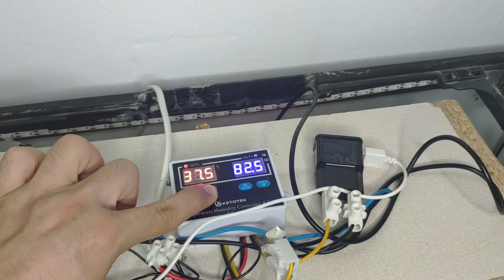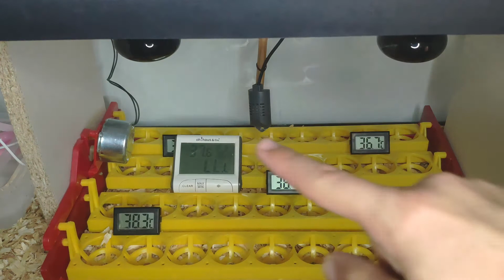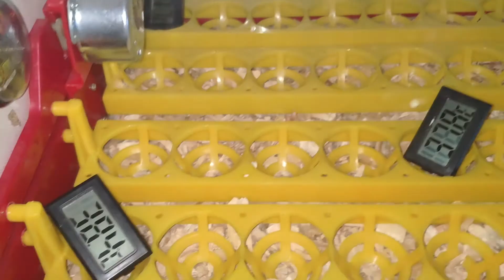🛠️ Como HACER una INCUBADORA casera en una Pecera y como Calibrar la temperatura ((2020))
Continuamos con la construcción de nuestra incubadora casera en una pecera, vamos a probar si funciona, vamos a configurar el termostato y vamos a calibrarla.

Los materiales que utilizo en el video los puedes encontrar en estos enlaces
(RECUERDA SALTAR LA PUBLICIDAD PARA IR AL ENLACE)
- Bombillas térmicas:

Si te gusta el vídeo te animo a que me regales un LIKE y a su vez déjame algún comentario